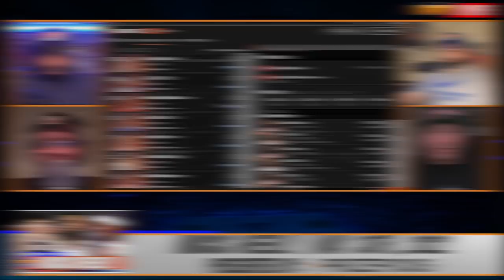NBA Draft 2022: Lottery Mock Draft v1 (Highlights & Analysis)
100% Deposit match up to $100.